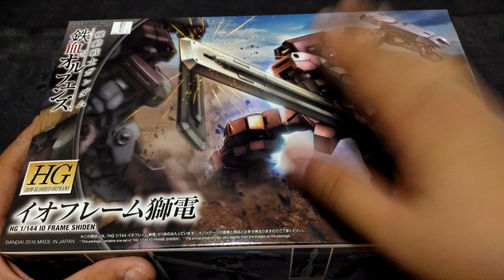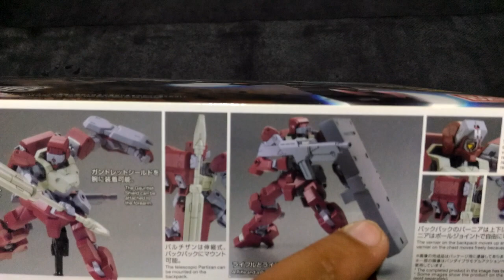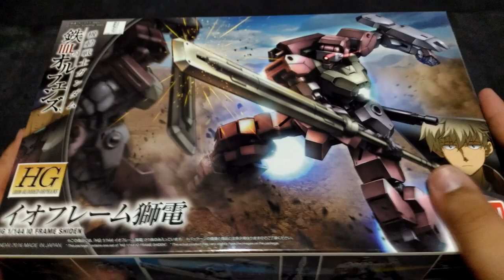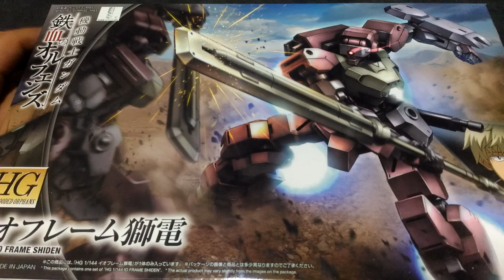TRAP Channel EP.8 รีวิว HG/144 IO Frame Shiden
เนื้อหา รีวิว HG/144 IO Frame Shiden